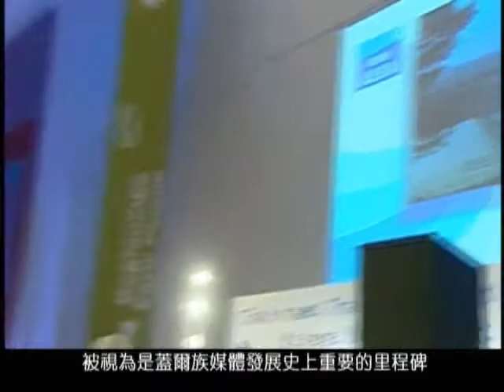1031 #91 1st Gaelic Channel Launched in U.K.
British Broadcasting Corporation, BBC is the world's largest broadcasting network. It recently worked with the British government to launch the country's first Gaelic television channel, BBC ALBA. In 2003, the British government passed the Communications Act 2003 that guarantees that "The functions of the Service shall be to secure that a wide and diverse range of high quality programmes in Gaelic are broadcast. the Gaelic media service, MG Alba then established under the Act, then comes the initiative of BBC ALBA, which is funded by MG ALBA, financed by the Scottish Government and BBC Scotland, launched, in Sep. 19th.